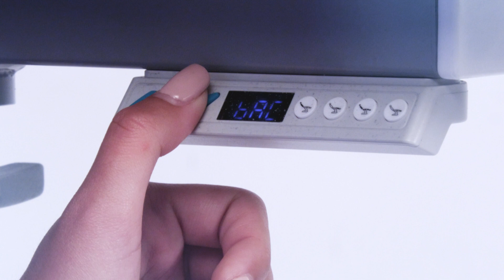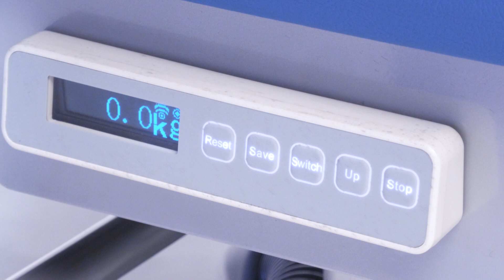DIAMED PRO (Versión español)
Esto es para ti, Profesional.

El nuevo sillón polivalente Diamed Pro está diseñado para cubrir todas las necesidades, facilitar el trabajo del personal sanitario y contribuir a la mejora del proceso de recuperación del cliente.

La innovación, movilidad y múltiples funciones convierten al Diamed Pro en uno de los productos más innovadores del mercado.

Hay dos opciones respecto al sillón: versión reposabrazos y versión barandillas. Y disponemos de gran variedad de accesorios opcionales como la báscula de peso.

Si estás interesado, contáctanos:

Medical Iberica S.A
Presupuestos: Extensión 1
Exportación: Extensión 3